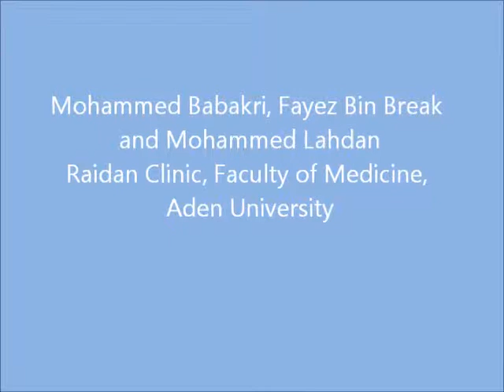Retrograde intrarenal surgery (RIRS) using Rigid URS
renal stone disintegration using semirigid uretroscope